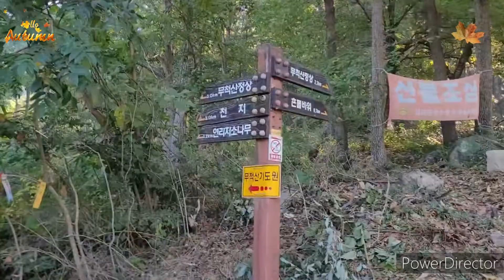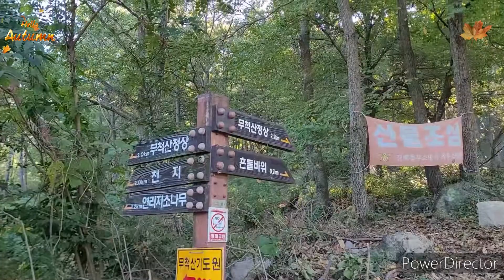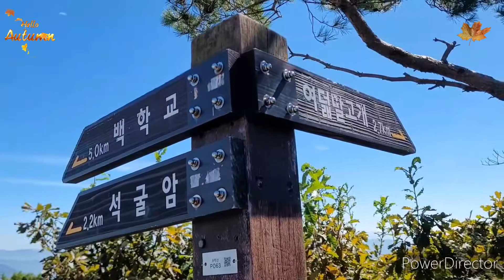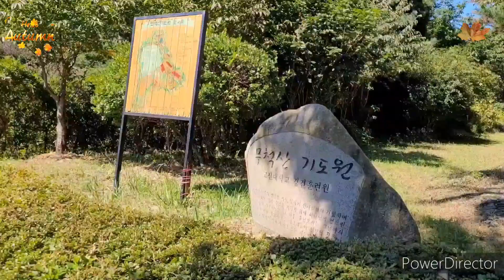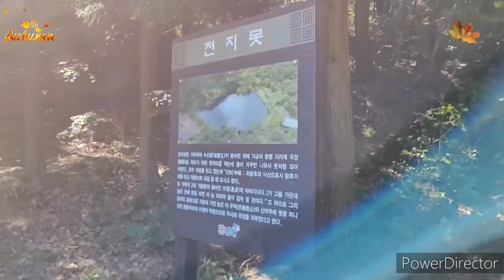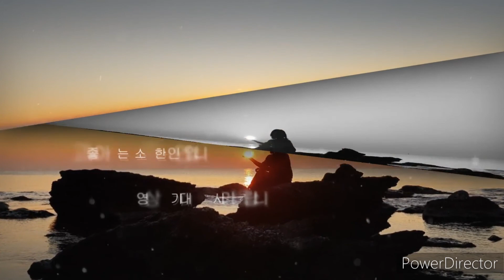경남 김해 무척산 신선봉 가을 산행,Healing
경남 김해 무척산 가을 산행